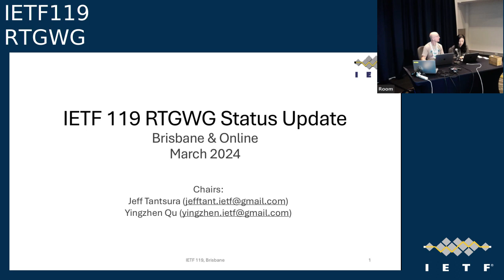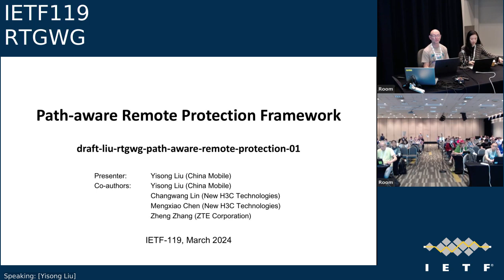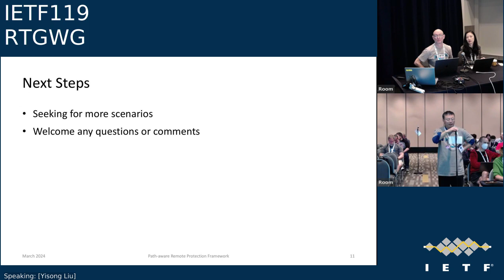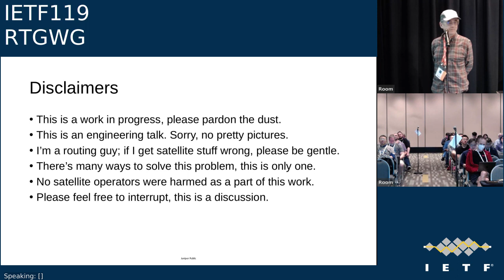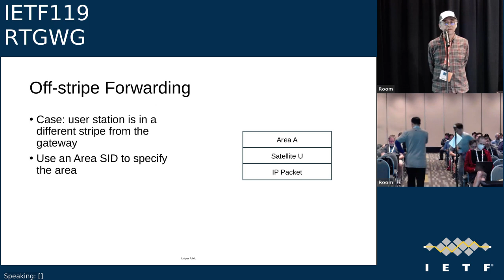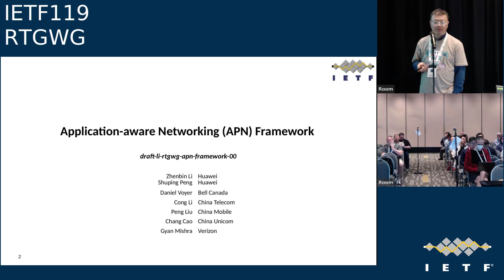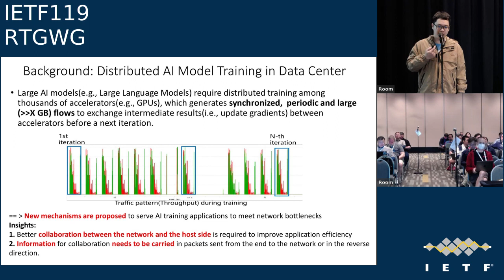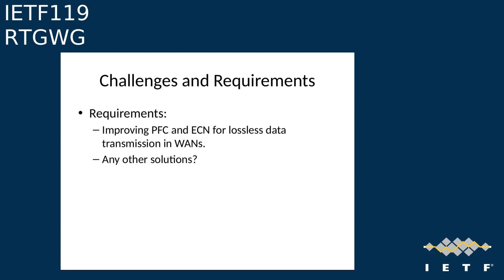IETF 119: Routing Area Working Group (RTGWG) 2024-03-18 23:30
Routing Area Working Group (RTGWG) meeting session at IETF119
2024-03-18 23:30